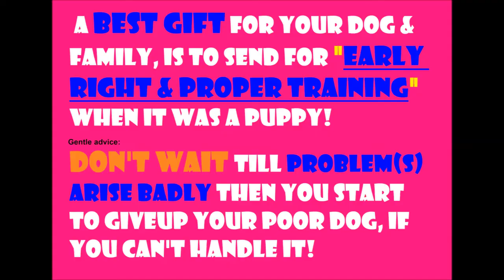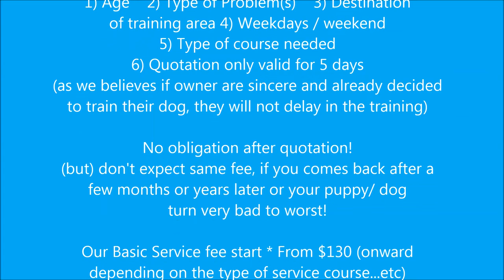5.5 months Golden Retriever 黄金猎犬 金毛狗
5.5 months  Golden Retriever 3 owners together  with their dog took up the 3 hours "Home Basic Puppy training" on how to handle, train and  toilet train... their dogs!

Owners would like to have a short course that value for money for their new puppy, they chose the 3hrs Basic Puppy Training!